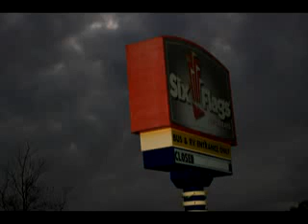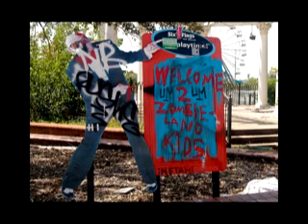Six flags neworleans august 2011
A video I put together of six flags I DID NOT TAKE THESE PICTURES